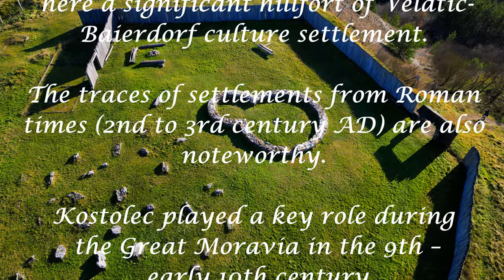What to visit in Slovakia: The Stone Age Hill Fort of Kostelec, Ducove - DJI Mini 3 Pro in 4K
Drone flight over Stone Age Hill Fort Kostelec, Ducove, Slovakia  - DJI Mini 3 Pro in 4K

Drone: DJI Mini 3 Pro 4K
Phone: Samsung A52 5G
Edited: DaVinci Resolve 18
LUT: Mini3 0EV D-CineLike V1